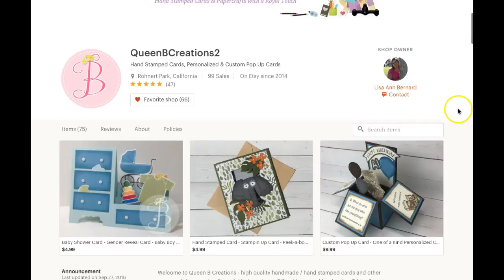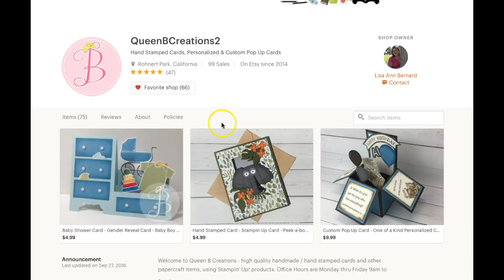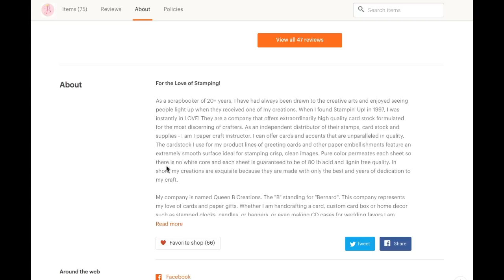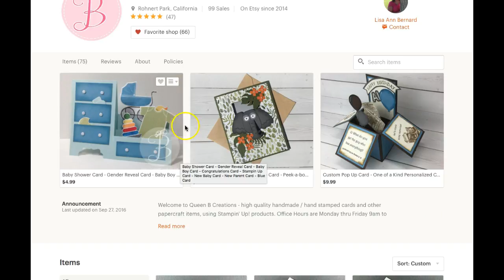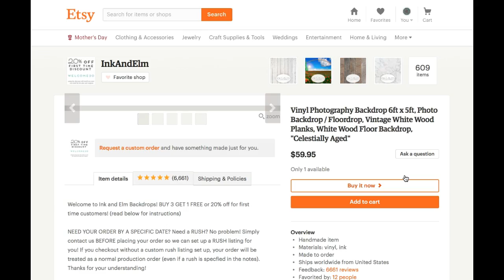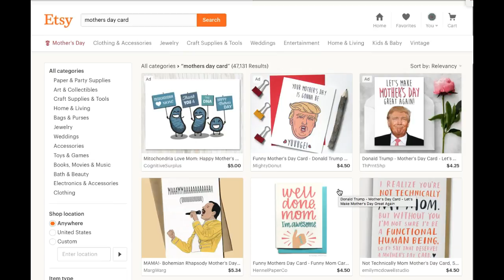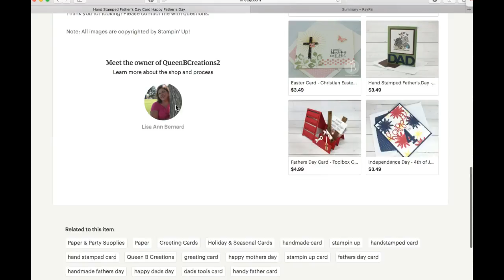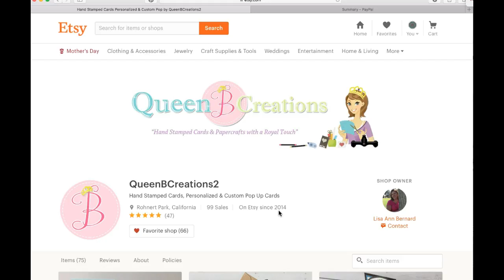Etsy Shop Critique - Handmade Cards - QueenBCreations2 - Lisa Bernard